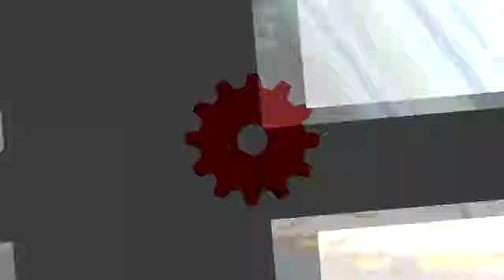Super Smash Bros. Ultimate | Ep9: Winning Against Better Players